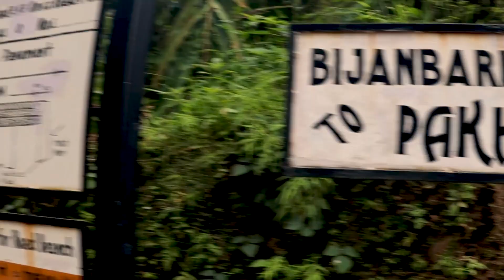Bijanbari Vlogs Trailer | Darjeeling | Village | River Valley | Natural Beauty | Darshan vlogs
this video is just a trailer video of my upcoming vlogs on bijanbari,

Bijanbari  is a small town lying to the east of Darjeeling in the state of West Bengal, India. It is a place of importance in Darjeeling district mainly because of the Block Divisional Office and a Hydel Power Plant. It is the Largest block in West Bengal.

Bijanbari lies in a valley at an altitude of 760 m above sea level. The Little Rangeet River (Chota Rangeet) flows near this town.
Agriculture is the main industry in Bijanbari and the surrounding areas. The valley produces potatoes, cardamom, rice, maize, millets, peas, beans, squash, cauliflower, cabbages, tomatoes and oranges.

though I have many relatives in this place but rarely visit this place,

last time i had visited this places was 5 years back, so i decided to visit bijanbari and was ery exited to visit bijanbary after a long period of time,
bijanbari is really a cool place its natural beauty is amazig,
if you love nature and the villages then you will love to spend time in bijanbari, this video is just a trailer for the upcoming videos , stay tuned and keep supporting Darshan vlogs.

Equipment / Gadgets that I use for making videos and travel :

CAMERA - Canon M50

AUDIO MIC

TRIPOD 1

TRIPOD 2

Bagpack (WILDCRAFT)

FACEBOOK (PAGE)  :   Darshan vlogs